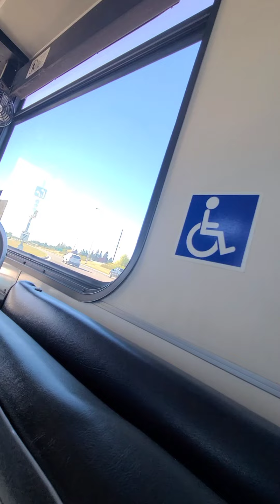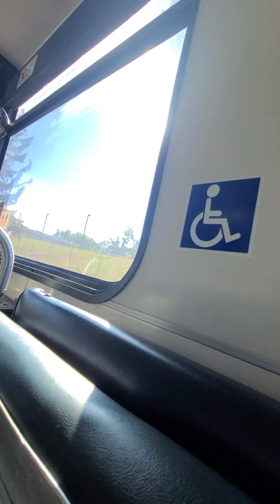Calgary Transit compilation September 20th 2022